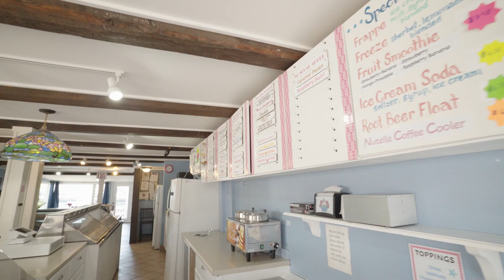3 Bearskin Neck | Rockport, MA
An incredible investment opportunity-Ice cream store and Apartment- awaits in the heart of Rockport's vibrant downtown . Property includes the well known Sundays Ice Cream Store at 3 Bearskin Neck. It has been in business over 40 years, and is ready to open for a new owner, just in time for the busy summer season!